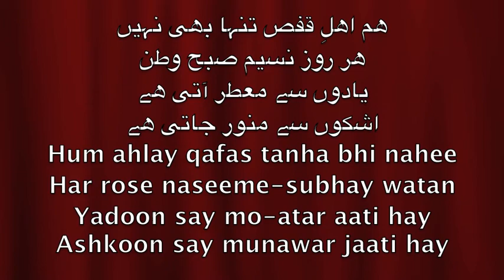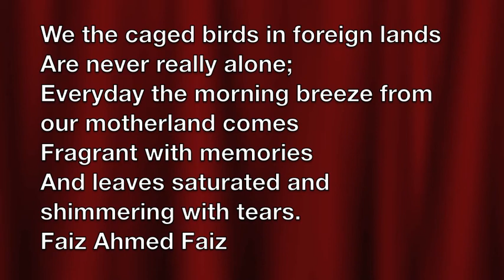A medley of watercolors by Masood Hussain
These are some of the beautiful watercolors by Kashmiri artist Masood Hussain. You can view some of these on his Facebook
They are simply beautiful and for me nostalgic. So I had to think of an appropriate song to go along. This is a song by Abdul Rashid Farash.